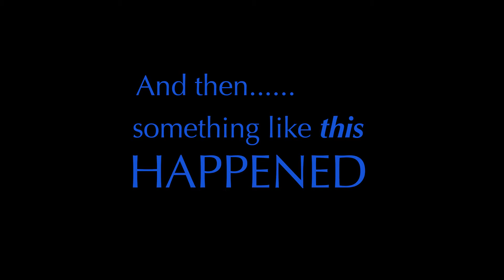Ward Begley Owensboro Gives Challenge